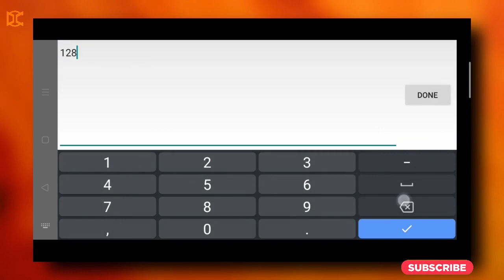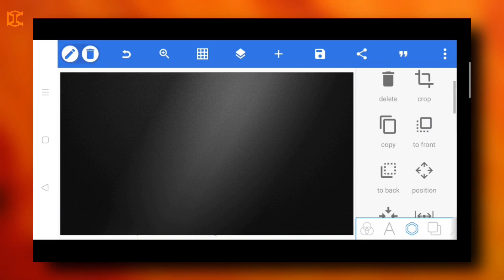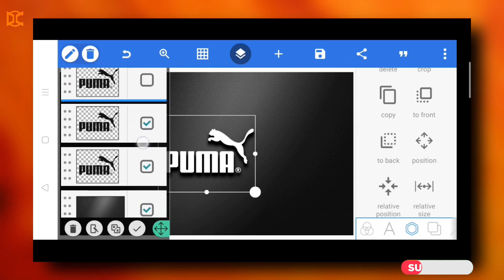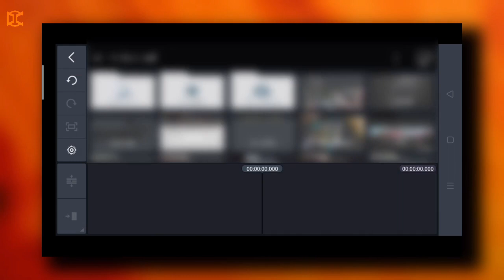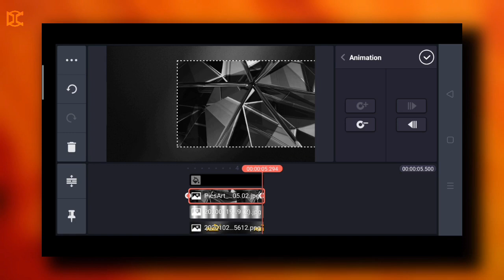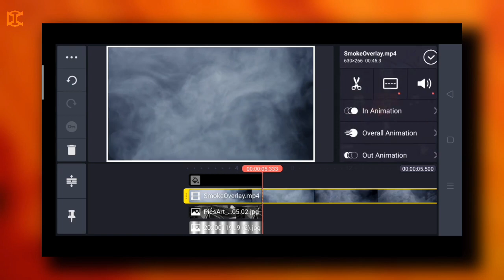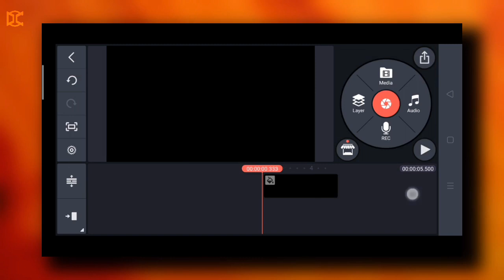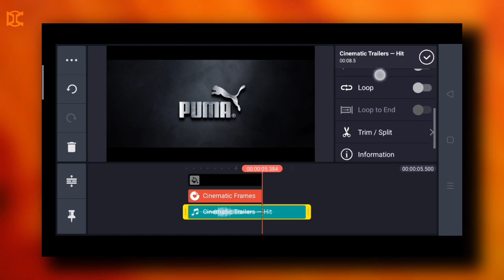Cinematic Intro Kinemaster | Cinematic Intro Template | Kinemaster Tutorial | Intro in Premiere Pro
KINEMASTER
Make incredible videos on your iPhone or iPad! KineMaster is an easy-to-use, full-featured video editor loaded with powerful tools. KineMaster and all of its editing tools are free to use, but you can unlock even more with KineMaster Premium. Edit and share all your videos with KineMaster!

Points Covered
1.cinematicintro
2.kinemaster transition
3.Smooth Velocity Shake Effect
4.Velocity shake effect
5. kinemaster tutorial
6.Velocity Smooth Transition

welcome to Decordinates
In this channel am classifying mainly in to 3 streams
1) Current Affairs& Amazing Facts
2) Kinemaster Tutorial
3) Content which will be help full to my viewers
  many interesting video are going to upload and it is become my passion to search new things and make it, so thank for being the part of my journey and again i request all your support to reach my goal

 Earlier I use to do decoding the web series, movies and  mystery   in a simplest manner.
If you are curiosity to learn the new things ,concepts and reviews i assure you that,you are in a right place.
Other Than reviews Trending topics ,Techinical tips and trick and food varieties will also i would like to mention through this channel.
This channel will be complete Combo of everything you were looking for